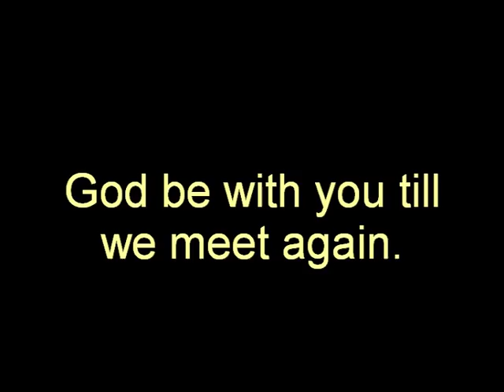Canadian Staff Band & Amsterdam Staff Band - God be with you till we meet again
one heavenly concert, 2nd of june 2011, Baarn, Netherlands
Pre-tour concert of the Amsterdam Staff Band and the Canadian Staff Band.

Amsterdam Staff Band & Canadian Staff Band - God be with you till we meet again
Conducted by John Lam